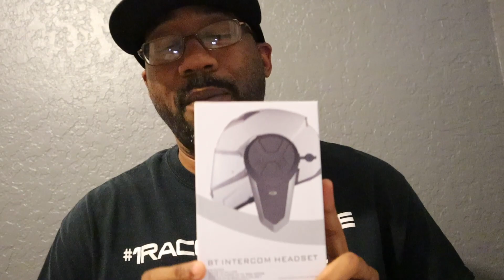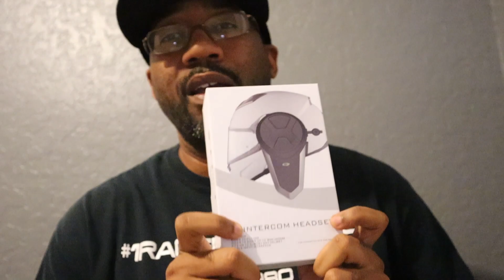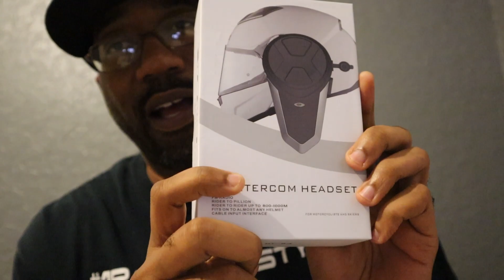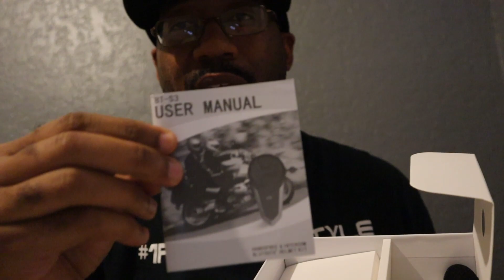HELMET BLUETOOTH | $50 Amazon Motorcycle Helmet Bluetooth | Unboxing | Review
I picked this little Goody up on amazon for $50. With all of the different communications devices out there I decided to give this one a try.

Sunstar 39t sprocket

K&N Air Filter

LED LIGHT KIT

Grip Cushions

Led Turn signals

Led Headlight

Tires and Service: Texidor Motorcycle Tire/ @t.m.t_of_orlando